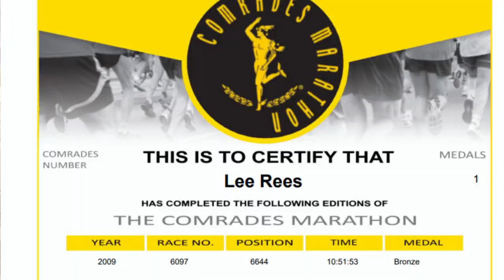Stop Believing These Ultra Marathon Lies - Here's the Truth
Are you thinking about running an ultra marathon but don't know where to start? In this video, we'll be debunking three common misconceptions (myths) that could be holding you back from achieving your goal. Don't fall for these lies - watch now to learn the truth.

i am also doing 10yfan next week.

If you are a brand and want to work with me then you can email at
leerunsultras

some pictures and videos are from pexels